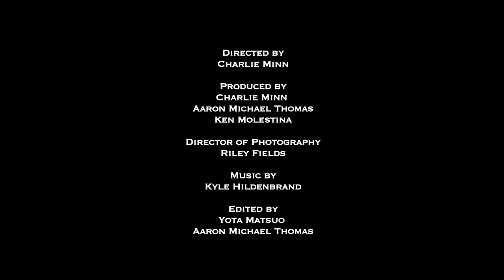The Long Island Railroad Massacre (theatrical trailer)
On December 7, 1993, twenty-five people were shot on a commuter train headed from New York City to Long Island. Six people were killed, nineteen people were injured, many more were affected and continue to be to this day. This is their story. Featuring new interviews with Congresswoman Carolyn McCarthy, Kevin McCarthy, Detective Brian Parpan, Joyce Gorycki, Ron Kuby, and more.